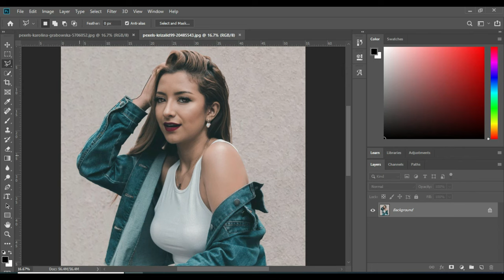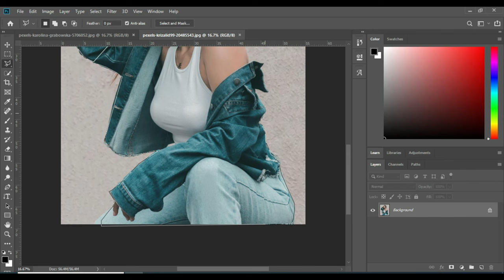Bring Your Photos to Life with Photo Backgrounds Online